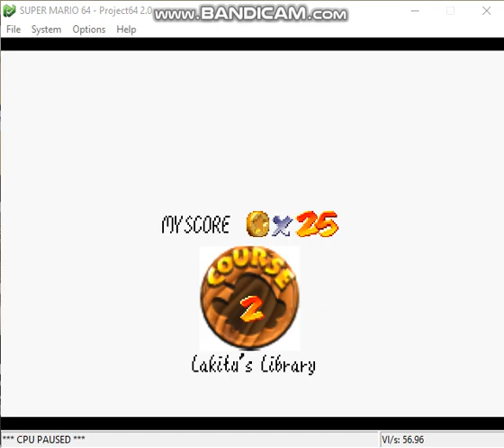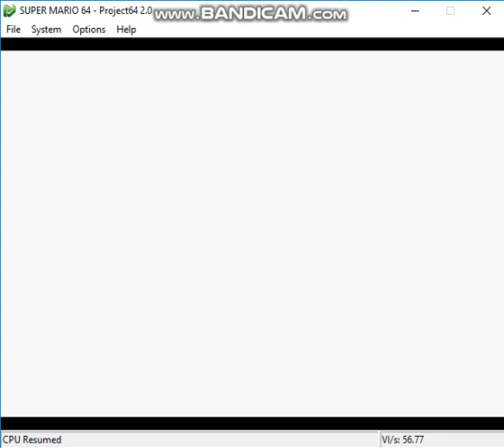Super Mario 64 Custom Level - Lakitu's Library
Replaces Whomp's Fortress

Confusing Checker Maze: 0:00 to 1:30
Complicated Checker Secret: 1:30 to 3:12
Secret Service: 3:12 to 3:45
Bookworming For Red Coins: 3:45 to 9:27
Library's Creepy Basement: 9:27 to 10:35
Wall Jumping Wonders: 10:35 to 11:49

The Super Mario Series is owned by Nintendo and not me. I just assemble the custom levels for everyone's enjoyment!